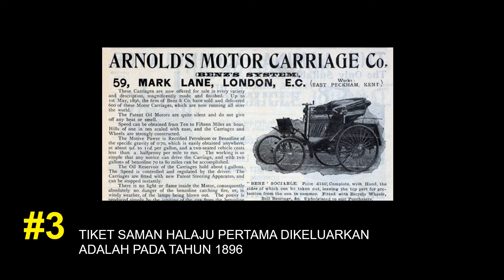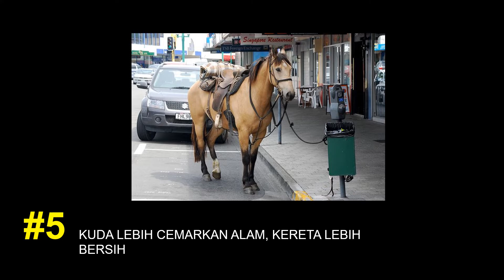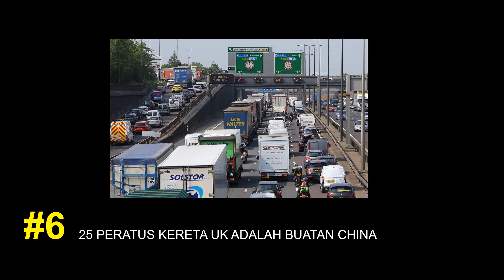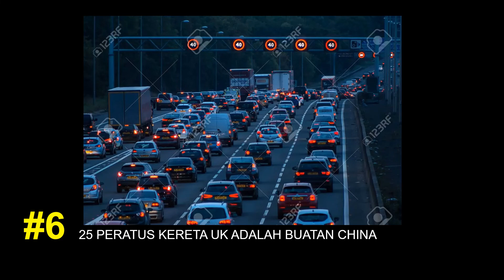6 Fakta Pelik Tapi Benar Tentang Kereta yang Ramai Tidak Tahu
AUTOMOTIF adalah antara industri yang mengalami perkembangan paling pesat mengikut keperluan zaman di dunia, daripada steam engine sehingga lah bahan bakar fosil dan kini kita sedang dalam fasa membangunkan kenderaan elektrik.

Kemajuan industri automotif sepanjang seabad lalu menyaksikan kemunculan pelbagai teknologi moden dan terkini, termasuk beberapa perkara pelik yang mungkin tidak diketahui generasi muda.

Di sini, kami senaraikan enam fakta pelik tapi benar dalam industri automotif yang anda mungkin tidak tahu.